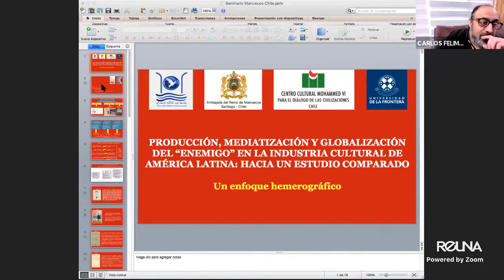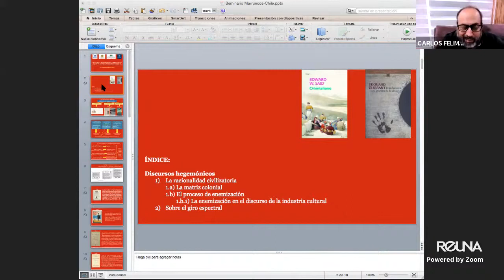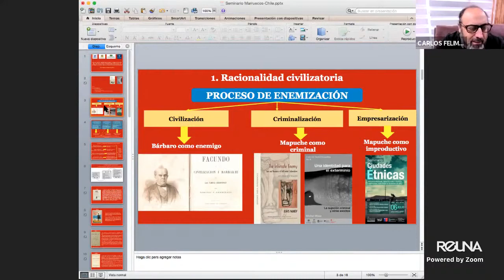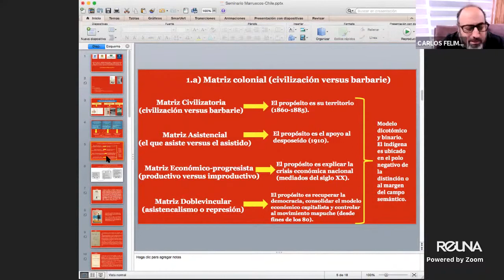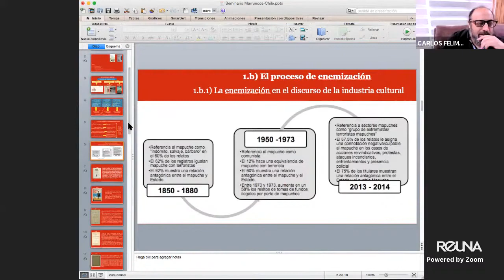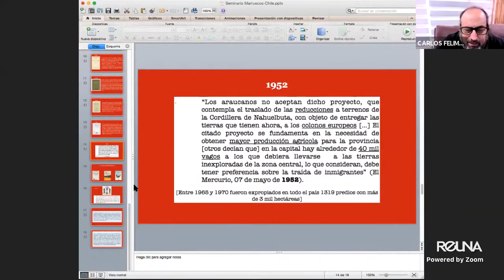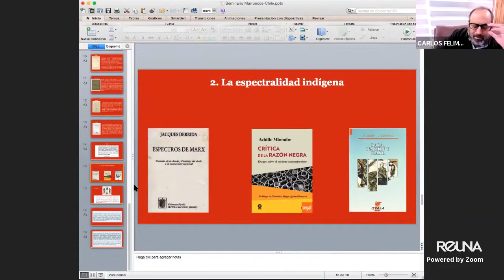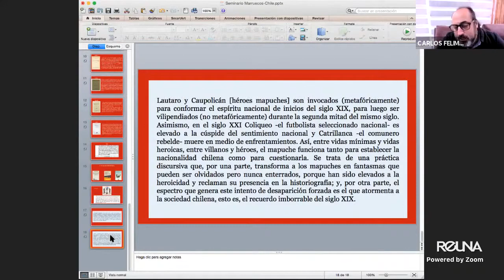Diálogos interculturales SUR SUR 2° jornada